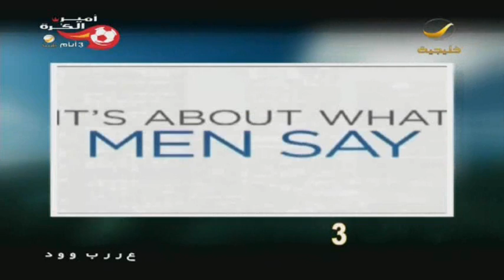عرب وود 9 مارس 2014